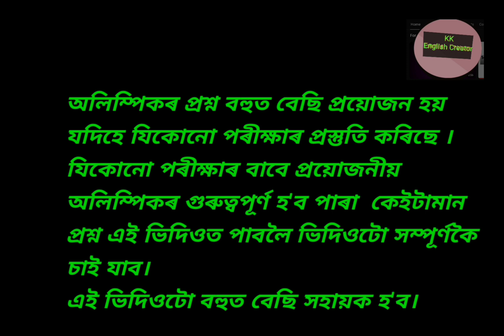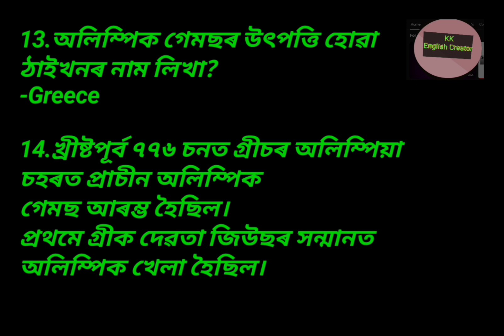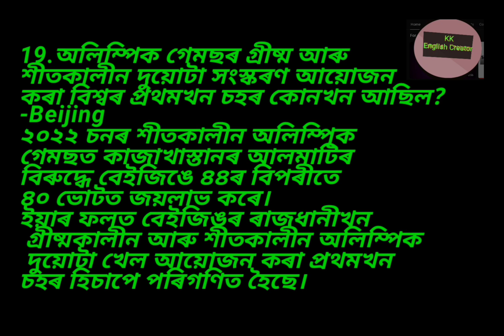Olimpics অসমীয়াত কি হয়? যিকোনো পৰীক্ষাত প্ৰোয়জন হ'ব পৰা অলিম্পিকৰ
Olympics ৰ অসমীয়া//

যিকোনো পৰীক্ষাত প্ৰোয়জন হ'ব পৰা অলিম্পিকৰ বুৰঞ্জীমূলক প্ৰশ্ন